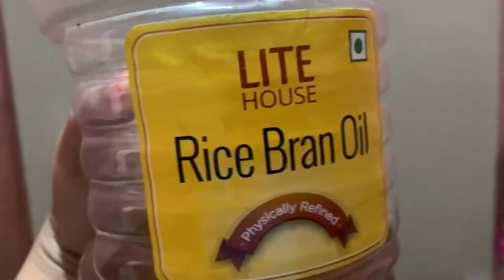Arti (Amua tup)ahaan in Karbi style Red Ant recipe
Ingredients 1. Red Ant 2. Salt 3.turmeric 4. Chilli flakes 5. Ginger garlic paste 6. Onion 7. Oil